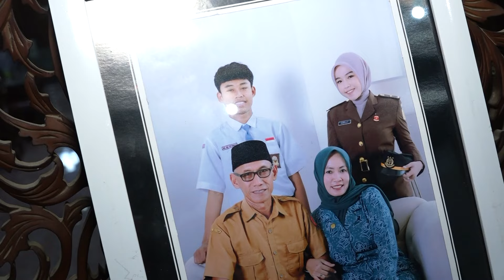LUKAKU - ELLA ANGGERLYA By PALLOMA Music PASTEL Audio Dsn Bedahan Cah TeamLo Punya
Judul ; Lukaku
Cipt : H. Rhoma Irama

Belum kering lukanya hatiku
luka bekas kau sakiti dulu
tapi kini engkau kembali
memohon .. megharapkan cintaku
sebelum kau kembali padaku
baik puaskan dulu hatimu
dari cinta ke lain cinta
bulatkan .. puaskan hatimu
nanti baru kau datang padaku

Kini carilah olehmu
kasih pengganti dirku
lalu bandingkan olehmu
cintanya dengan cintaku
setelah itu
kau baru tahu
betapa besar cintaku padamu
memohon .. megharapkan cintaku

ELLA ANGGERLYA By PALLOMA Music PASTEL Audio Dsn Bedahan
Dokumen By . Cah TeamLo Punya Shooting Video . Dusun, TeamLokorejo. Desa, Gayam . Kecamatan, Gayam . Kabupaten, Bojonegoro . Propinsi, JawaTimur .Republic, Indonesia